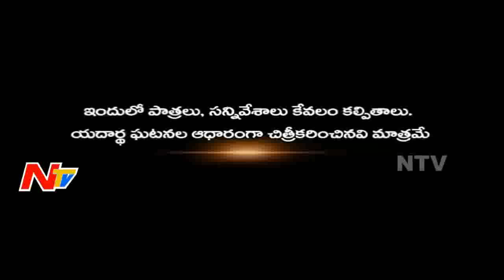Couple Ends Wife's Boyfriend Life || Neram Nijam || Full Video